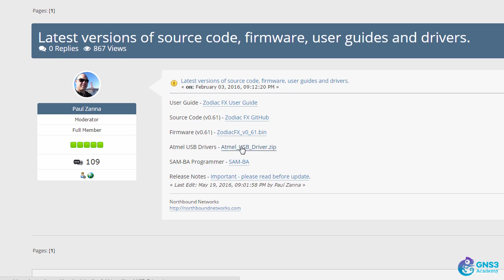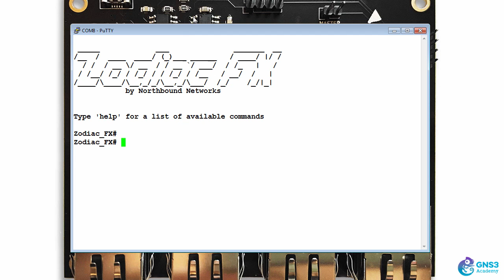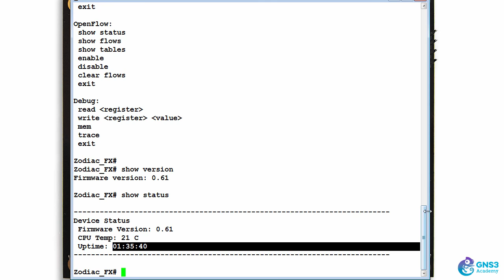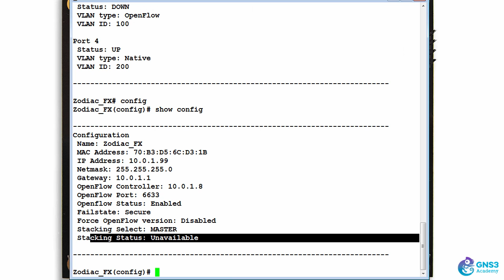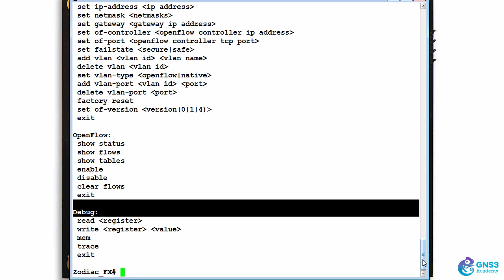03: OpenFlow Switch: Connect to Console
The Zodiac Fx is the first OpenFlow switch designed to sit on your desk, not in a datacenter.

Finally you can develop SDN applications using real traffic from real hardware. Until now the power of Software-defined Networking (SDN) was only available to the administrators of large corporate networks like Google and Facebook.
Even though there are numerous free or open source SDN controllers the one thing that was missing was a small, affordable OpenFlow switch. That was until now...